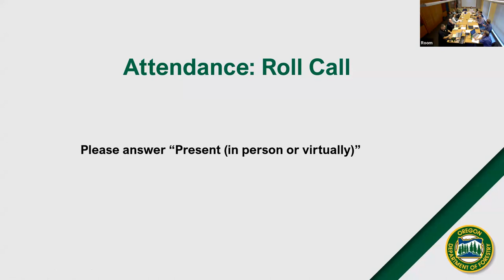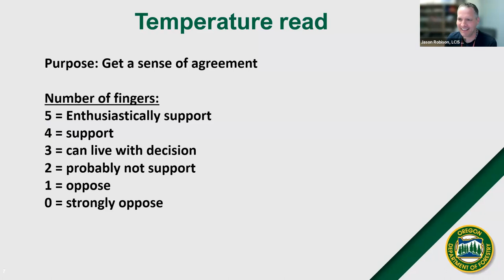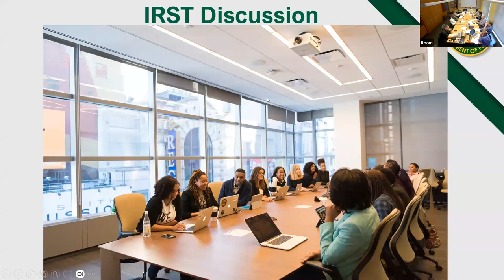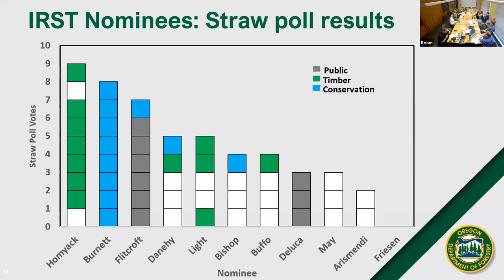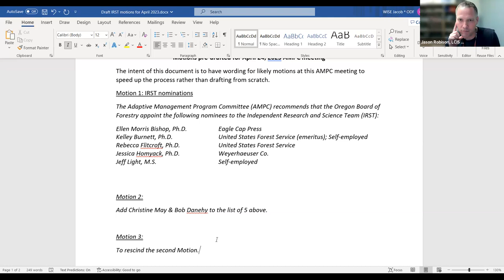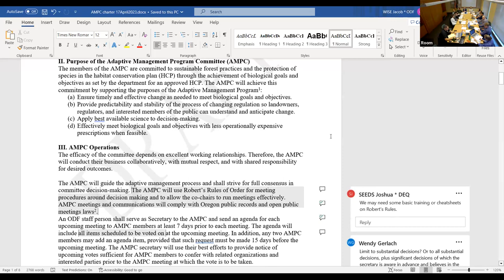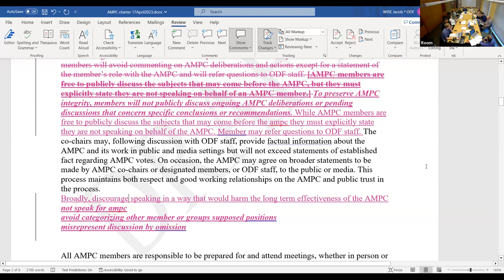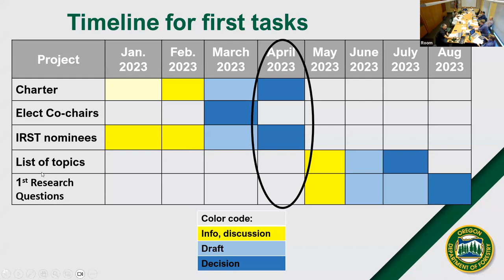Adaptive Management Program Committee Meeting April 24, 2023